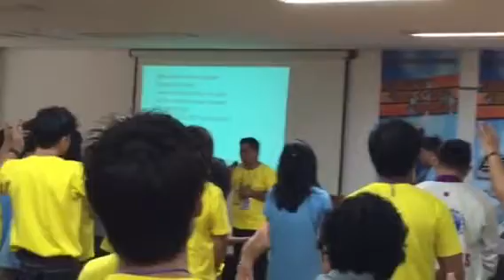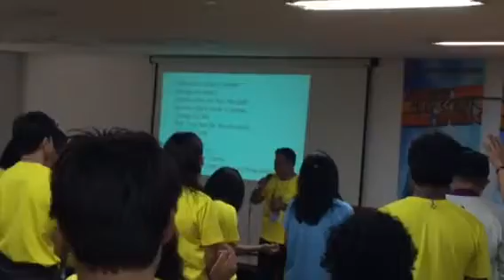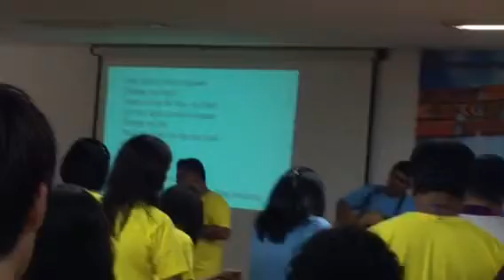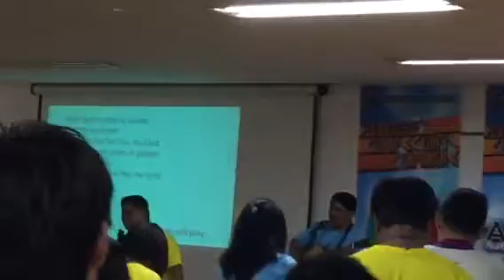CCM -Christ Commission Ministries -Church Seoul Korea